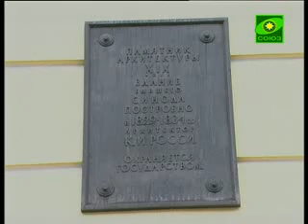Вестник Православия. Выпуск от 15 июля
Храм святых Отцов Семи Вселенских соборов